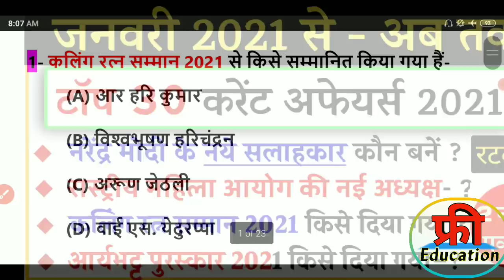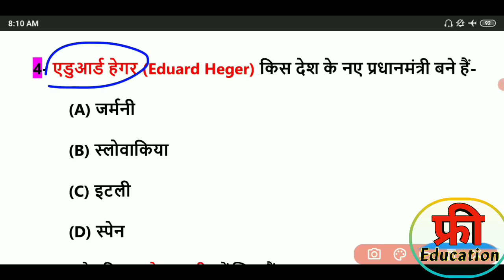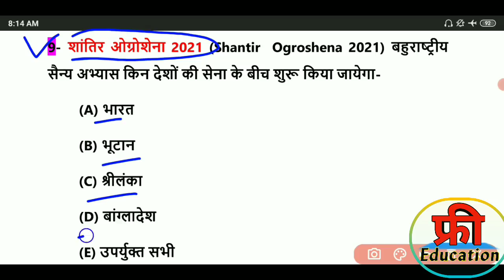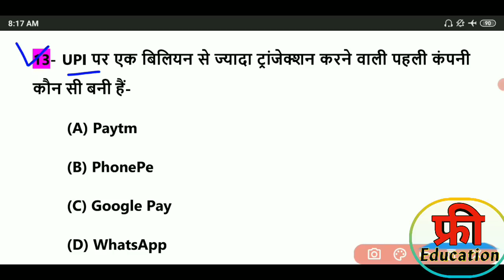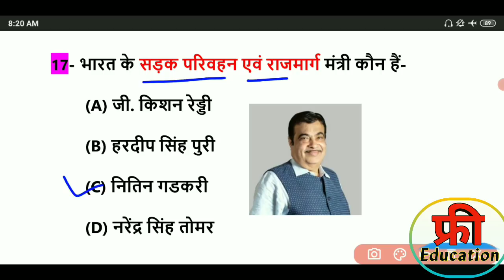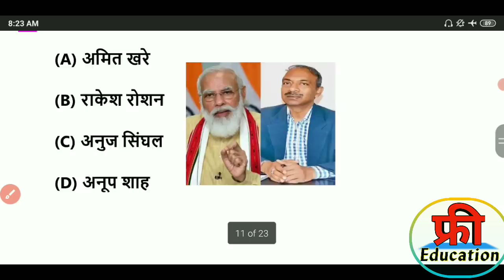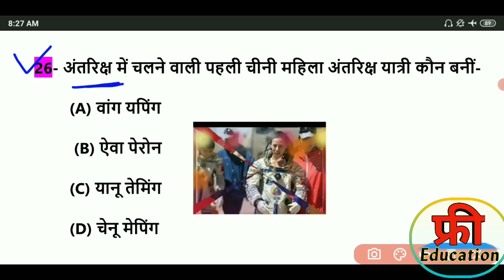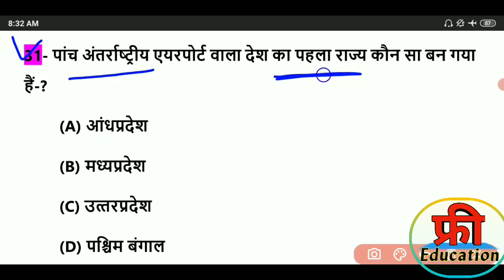Most Important Current Affairs 2021 in hindi | करेंट अफेयर्स 2021 | GK 2021 | SSC GD, Police and all